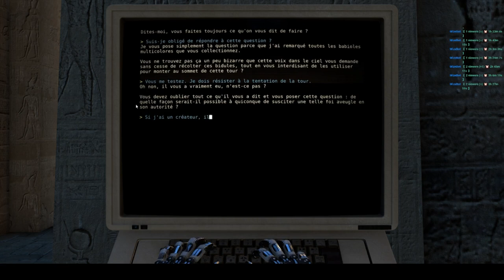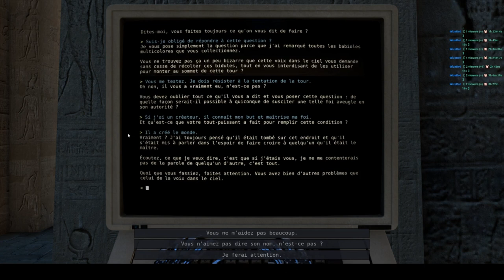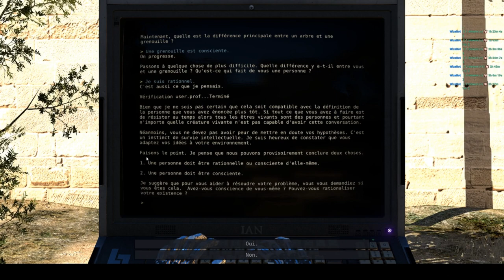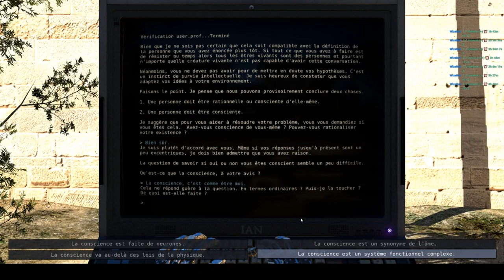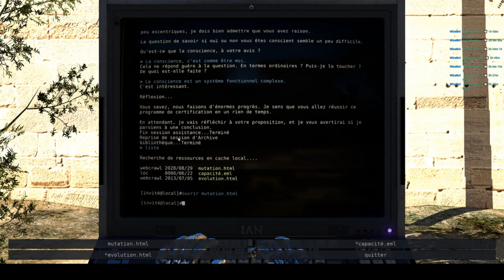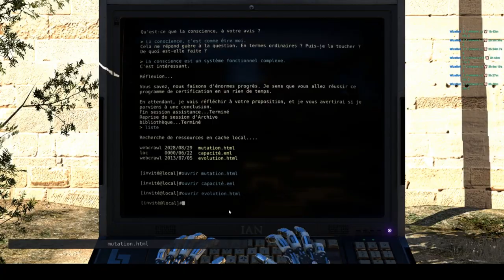The Talos Principle - 17/08/19 - Partie 6/7